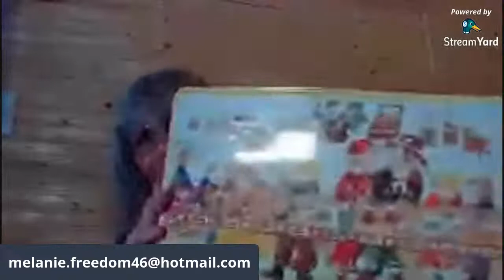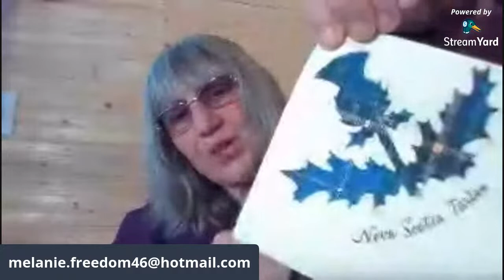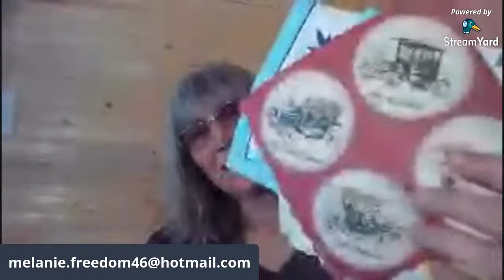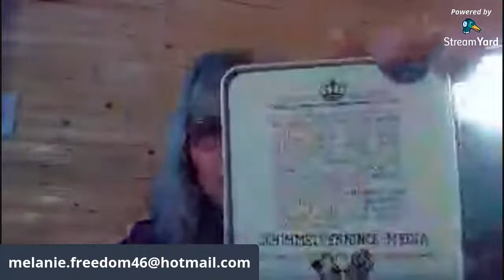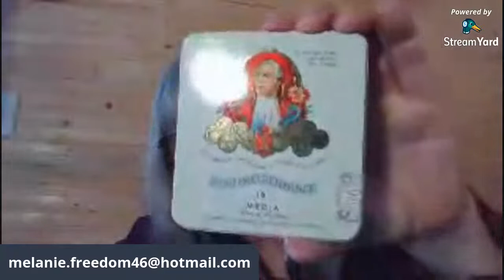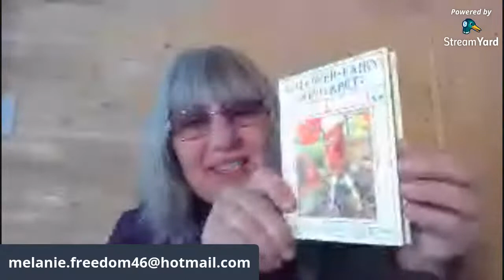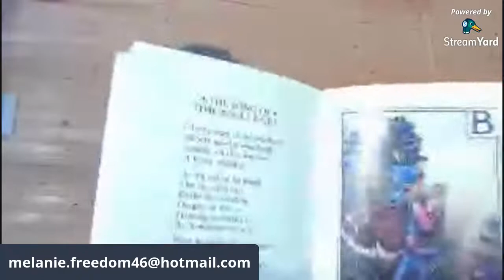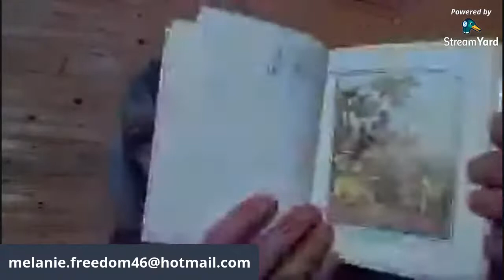Live sale purple swung vase and more